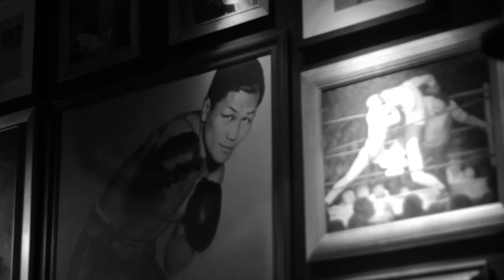Miss Pen Primer